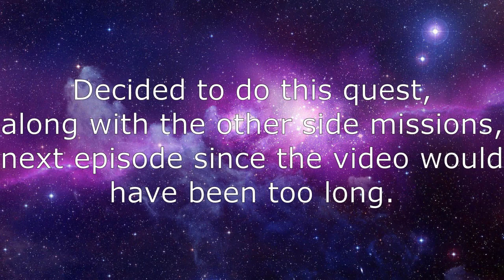Made it to Meridian! | Horizon Zero Dawn-Ep.11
We ride our machine out of the wild and into Meridian for this episode of Horizon Zero Dawn